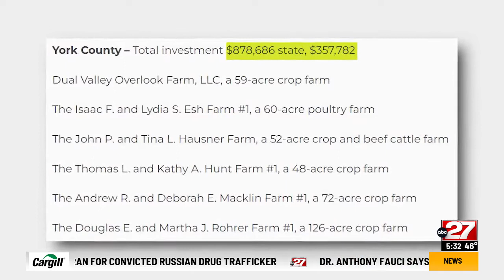Pa. farmland preservation: How and why it happens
Dual Valley was one of six York County farms that learned this month they will share $878,686 in state and $357,782 in county investment funds.